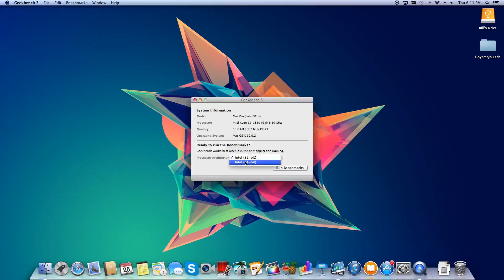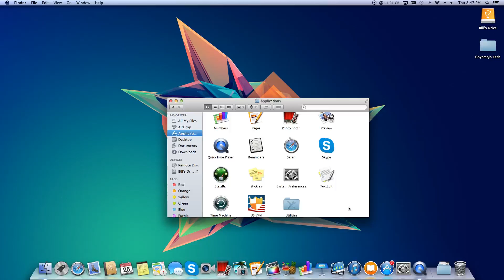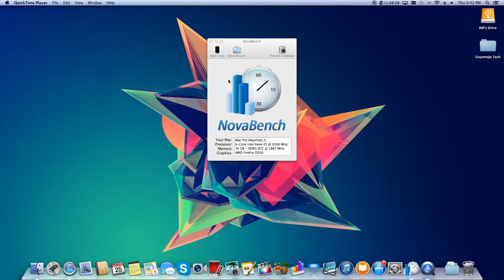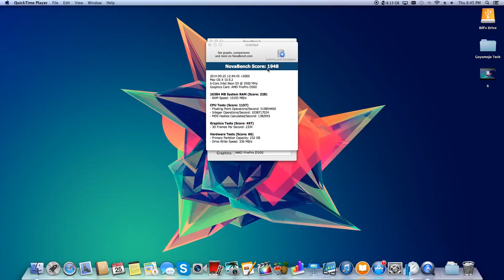Late 2013 6 Core Mac Pro Performance / Benchmark Review! ( D500, 16gb ram, 256gb ssd )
Hey what is up guys! This is Bill from Goyomojo Tech and this is my performance review of the late 2013 6core Mac Pro! Enjoy!